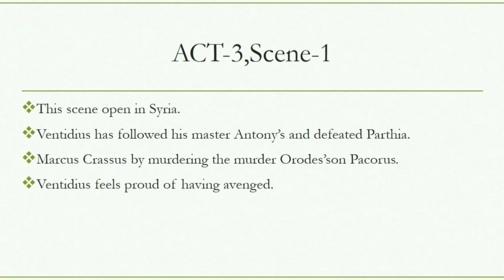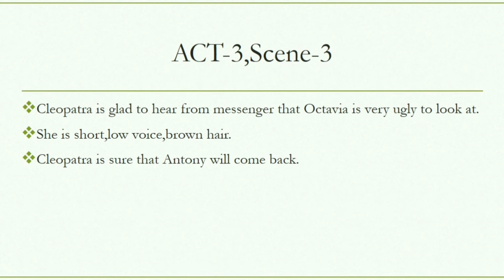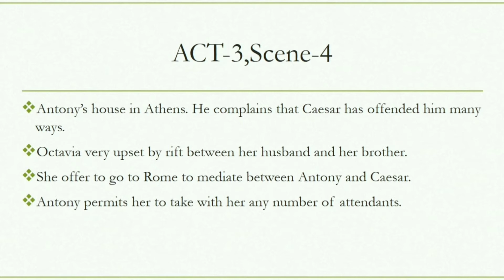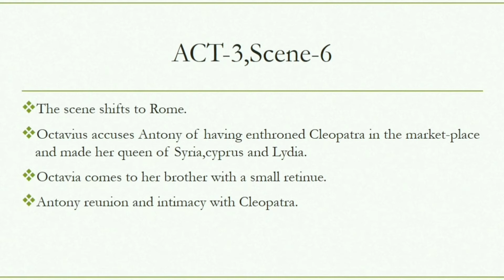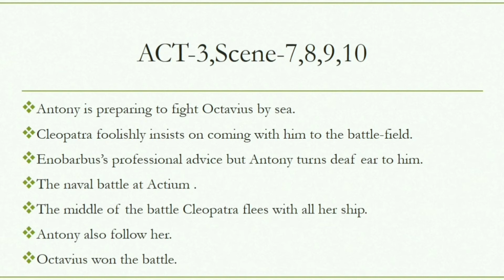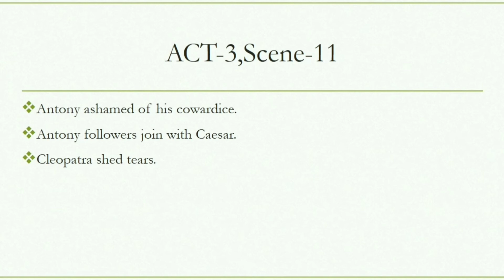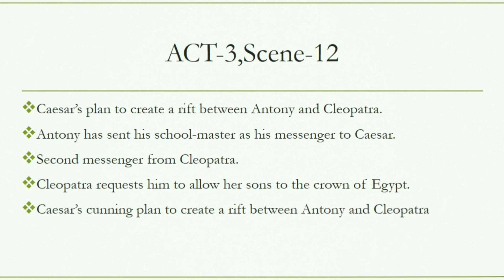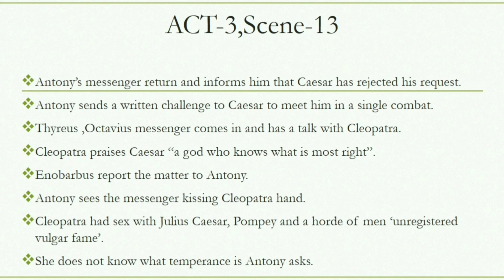Antony and Cleopatra love story in Tamil Act-3/p.g Trb